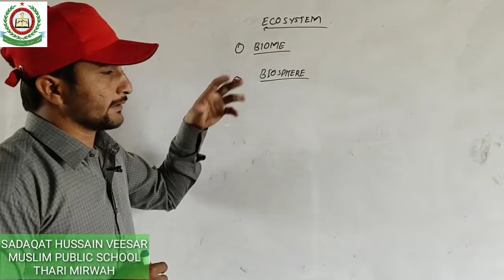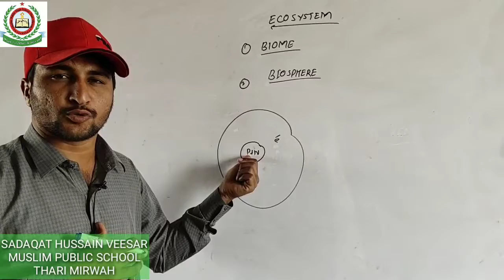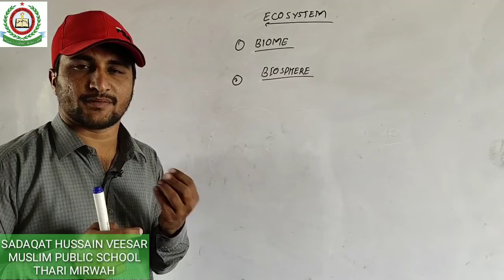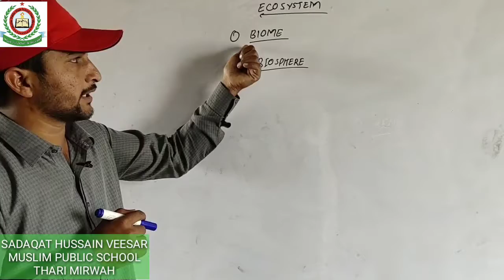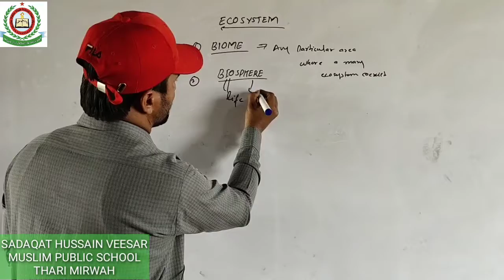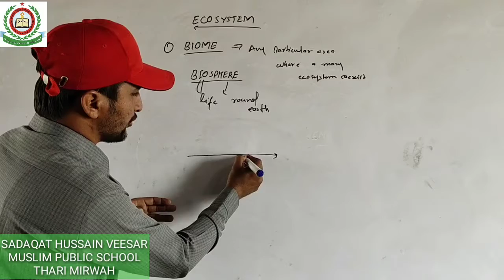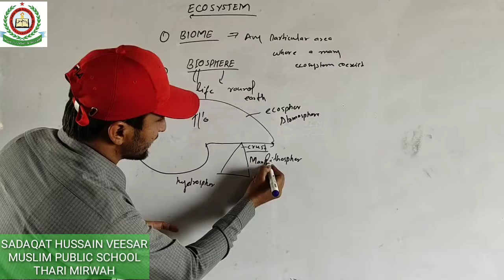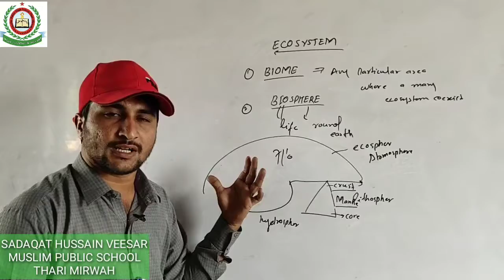Biology XII Chapter 11 Eco System Part 3 By Sadaqat Hussain Veesar Muslim Public School Thari Mirwah